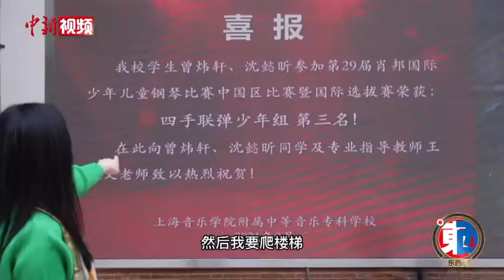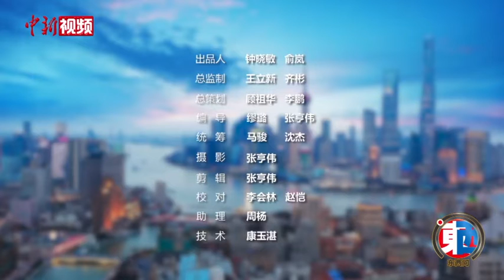王冠文：琴键上的奇妙人生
如果用音乐比喻王冠文的人生，台湾、纽约、上海应该是这段乐章上最重要的三个音符。出生于台北的王冠文，从小学习钢琴，后来到纽约深造。2001年，她和丈夫一同回国到上海音乐学院附中执教。在历史建筑中上课，用世界顶级的钢琴教学，王冠文在这里见证着大陆音乐教育的变化：从为了考学而学琴，到现在即便是培养兴趣也要很专业。王冠文感叹教学相长，自己也在不断收获。“台湾养育了我，纽约开了我的眼界，上海让我成长到新高点。我做出一系列的选择，成就了我奇妙的人生。”